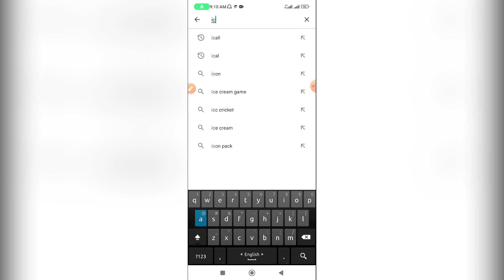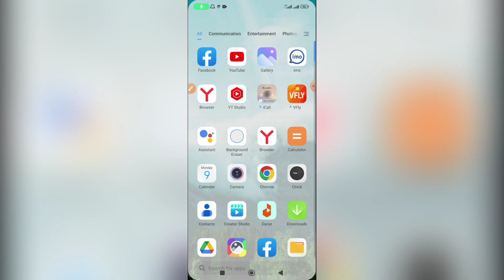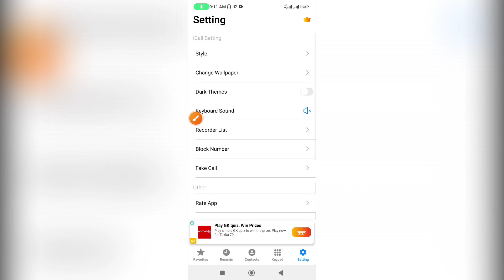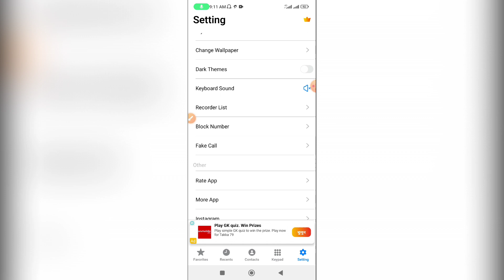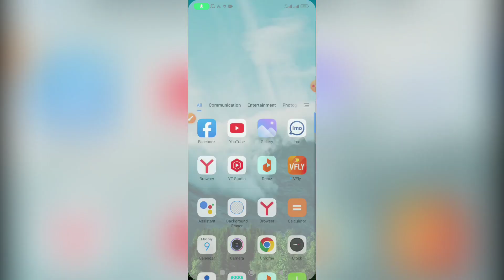How To Apply iOS 16 iCall Dialer In Any Android Devices